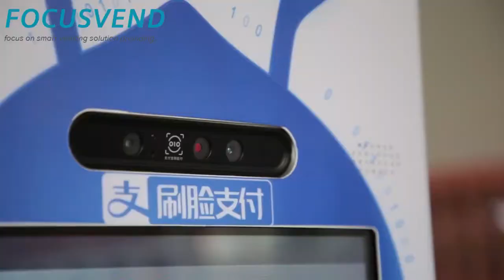Vending machine support QR code payment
FOCUSVEND focus on smart retail solutions providing.

We supply series vending machines like cold drinks/snacks/food/pharmacy/beauty products etc

Any customized requirements also accepted.